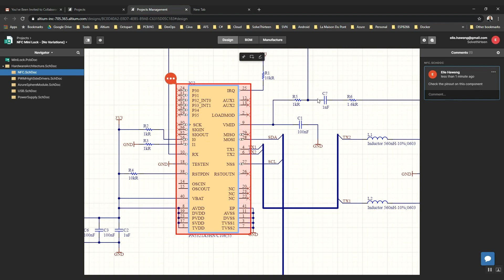Tính năng review bản thiết kế | Altium Designer + Altium 365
Altium 365 cho phép người dùng xem xét các thiết kế một cách hiệu quả, bất kể họ đang ở trong phòng hội thảo hay ở bất cứ nơi đâu trên thế giới.
Altium 365 enables users to review designs efficiently no matter if they're in a conference room, or on the other side of the world.
6th Floor, 17 Ho Van Hue, Ward 9, Phu Nhuan Dist., HCMC, Vietnam